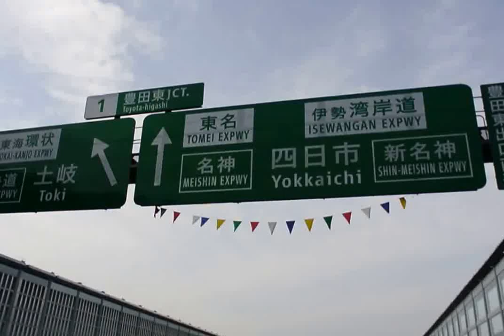2015.11.22 ２月開通予定の新東名高速道路の下り本線をハイウエイウオーキング中での様子♪